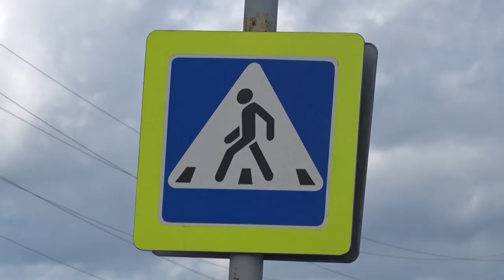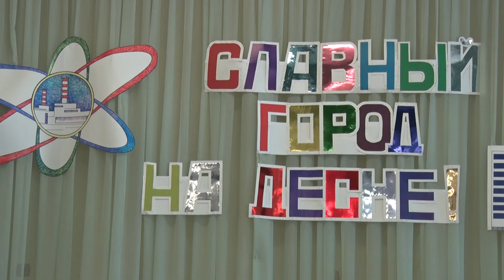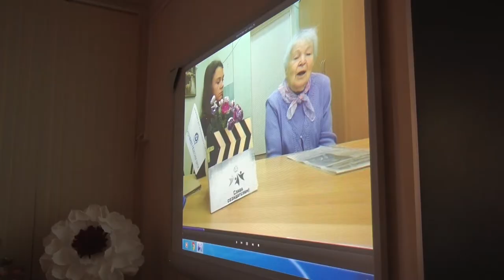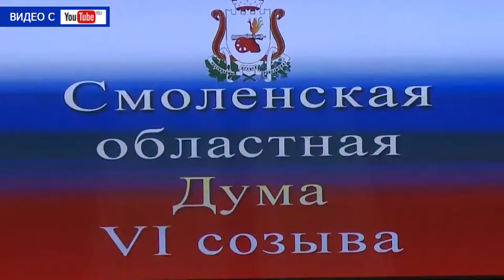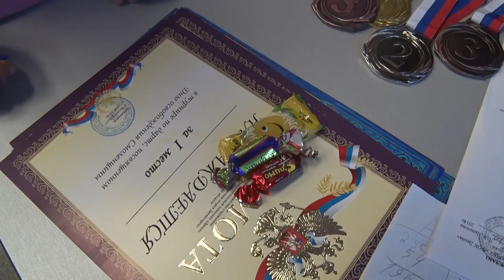Десна-ТВ: День за днём от 28.09.2018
В выпуске:
- одни получают штраф, другие лишь предупреждение. В чем причина?
- проект «Слава Созидателям» снова стартовал в школах города
- поэтесса Елена Дождь и клуб авторской песни и поэзии «Окно» провели творческий вечер
- «прямо в яблочко!»: в городе прошел любительский турнир по дартсу